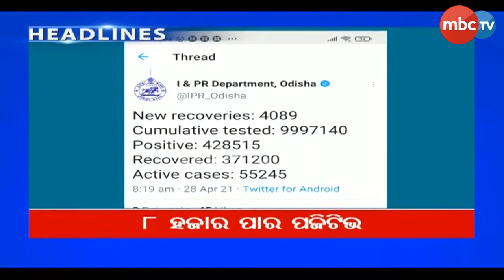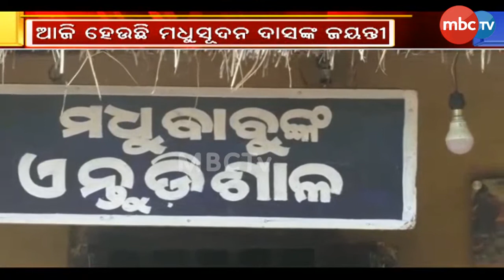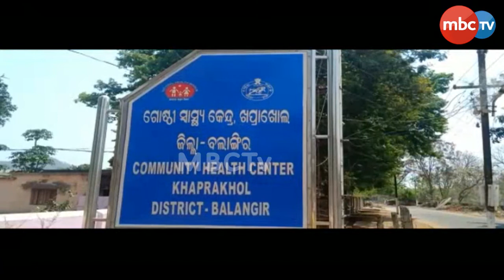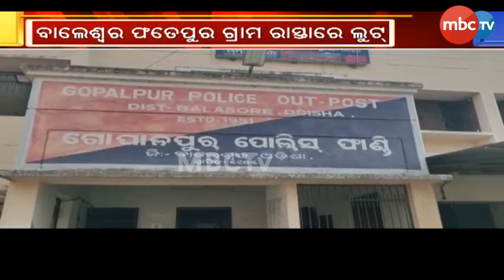News@9am | Breakfast Bulletin | 28 April 2021 | MBCTv